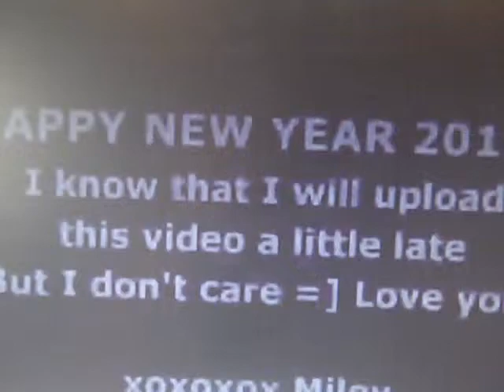Miley Cyrus - Happy New Year 2011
happy new year guys i love you guys thank you guys for supporting me and everything it means the world to me and i wouldn't be here without you guys! Mwaaa!